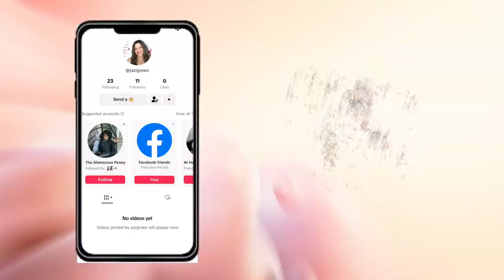Purple Blast Tablescape I Home Decor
Happy Tuesdays! Today is Tablescape Tuesdays Collaboration. Enjoy my glam tablescape and be inspired.

$Jazigreen7

With Me??